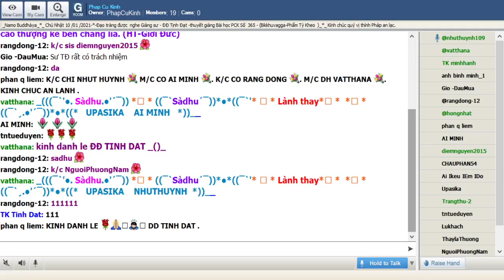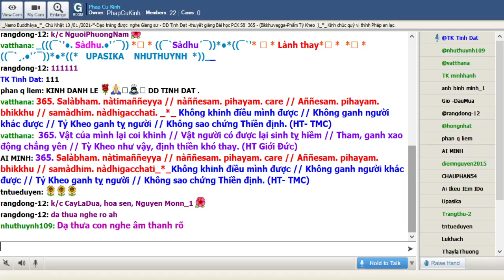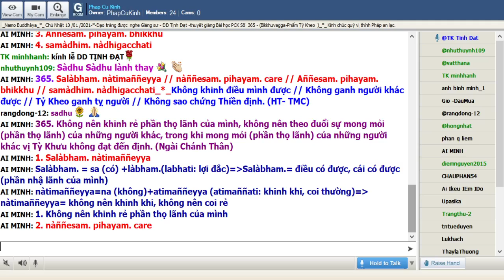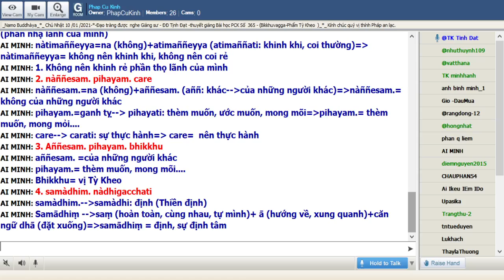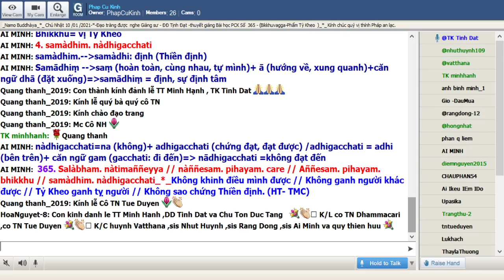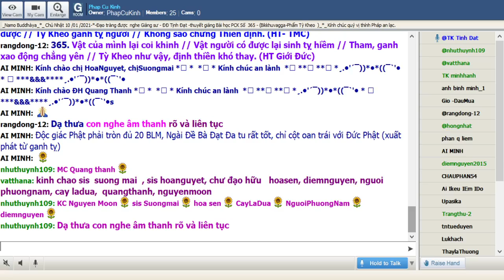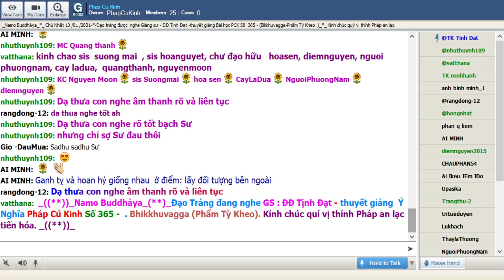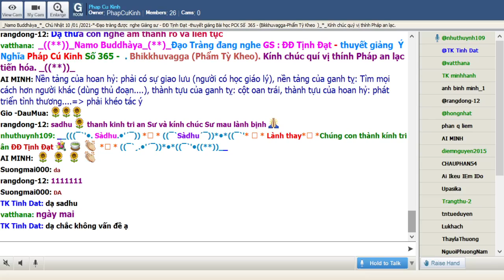10-01-2021 Room Phap Cu Kinh Chủ Nhật.ĐĐ Tịnh Đạt giảng Pháp Cú Kinh Số 365.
Phap Cu Kinh Chủ Nhật Jan 10-2021.ĐĐ Tịnh Đạt giảng từ vựng, ý nghĩa & duyên sự Pháp Cú Kinh Số 365.- Đức Phật thuyết tại Trúc Lâm (Veluvana), đề cập đến Vị Tỳ Khưu Lạc Bầy. Bhikkhuvagga (Phẩm Tỳ Kheo).

*365. Salàbham. nàtimaññeyya // nàññesam. pihayam. care // Aññesam. pihayam. bhikkhu // samàdhim. nàdhigacchati_*_

*365. Không khinh điều mình được // Không ganh người khác được // Tỷ Kheo ganh tỵ người // Không sao chứng Thiền định. (HT- TMC)

*365. Vật của mình lại coi khinh // Vật người có được lại sinh tỵ hiềm // Tham, ganh xao động chẳng yên // Tỳ Kheo như vậy, định thiền khó thay. (HT Giới Đức)

*365. Không nên khinh rẻ phần thọ lãnh của mình, không nên theo đuổi sự mong mỏi (phần thọ lãnh) của những người khác, trong khi mong mỏi (phần thọ lãnh) của những người khác vị Tỳ Khưu không đạt đến định. (Ngài Chánh Thân)

1. Salàbham. nàtimaññeyya
Salàbham. = sa (có) +làbham.(labhati: lợi đắc)= Salàbham.= điều có được, cái có được (phần thọ lãnh của mình)
nàtimaññeyya=na (không)+atimaññeyya (atimaññati: khinh khi, coi thường)=nàtimaññeyya= không nên khinh khi, không nên coi rẻ

= 1. Không nên khinh rẻ phần thọ lãnh của mình

2. nàññesam. pihayam. care
nàññesam.=na (không)+aññesam. (aññ: khác--của những người khác)=nàññesam.= không của những người khác
pihayam.=ganh tỵ-- pihayati: thèm muốn, ước muốn, mong mõi=pihayam.= thèm muốn, mong mỏi.
care-- carati: sự thực hành= care=  nên thực hành

3. Aññesam. pihayam. bhikkhu
aññesam. =của những người khác
pihayam.= thèm muốn, mong mõi.
Bhikkhu= vị Tỳ Kheo

4. samàdhim. nàdhigacchati
Samādhiṃ --saṃ (hoàn toàn, cùng nhau, tự mình)+ ā (hướng về, xung quanh)+căn ngữ dhā (đặt xuống)=samādhiṃ = định, sự định tâm
nàdhigacchati=na (không)+ adhigacchati (chứng đạt, đạt được) /adhigacchati = adhi (bên trên)+ căn ngữ gam (gacchati: đi đến)= nādhigacchati =không đạt đến

_Độc giác Phật phải tròn đủ 20 BLM, Ngài Đề Bà Đạt Đa tu rất tốt, chỉ cột oan trái với Đức Phật (xuất phát từ ganh tỵ)

_Ganh tỵ và hoan hỷ giống nhau  ở điểm: lấy đối tượng bên ngoài

_Nền tảng của hoan hỷ: phải có sự giao lưu (người có học giáo lý), nền tảng của ganh tỵ: Tìm mọi cách hơn người khác (dùng thủ đoạn. ), thành tựu của ganh tỵ: cột oan trái, thành tựu của hoan hỷ: phát triển tình thương. = phải khéo tác ý